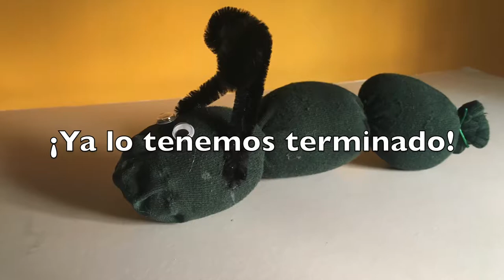Gusano con calcetines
Manualidad súper fácil para niños: gusanos con calcetines. Usa los que tengas ya viejos o desparejados. ¡Apenas se tardan 5 minutos!

Si quieres saber la historia que hay detrás, entra o en el blog